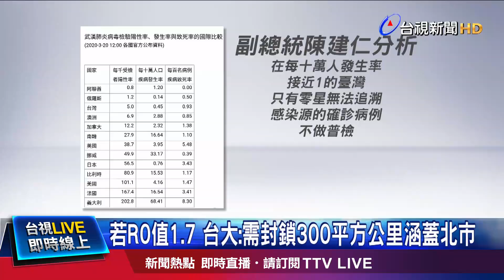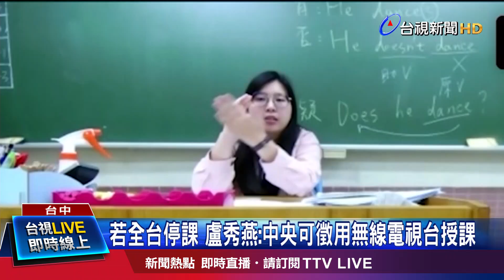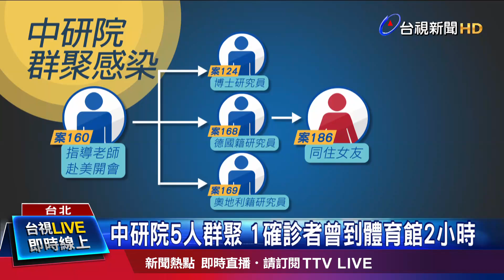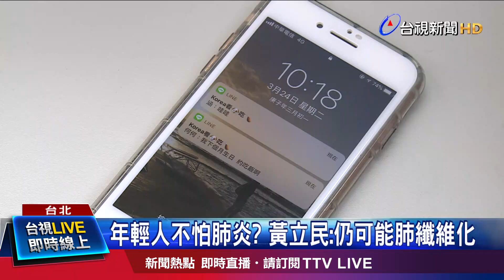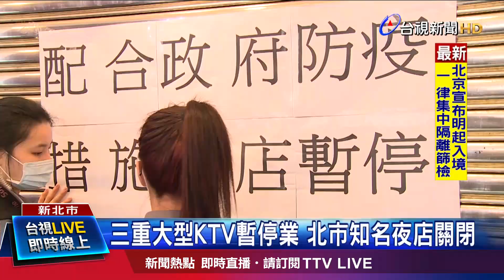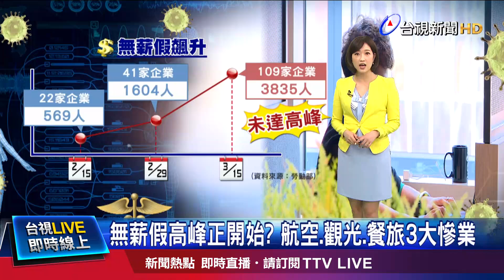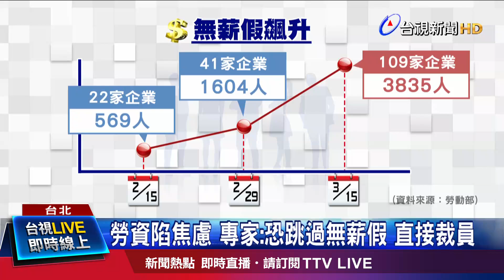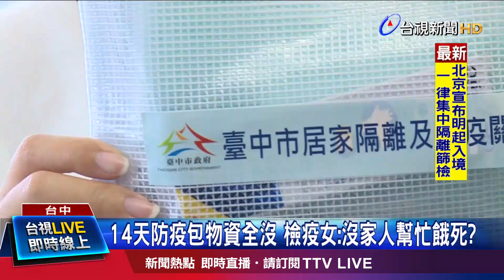R0值1.7戰「疫」防線 台大學者：若大於2雙北應封城【武漢肺炎重點新聞】-20200324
(00:00)R0值1.7戰「疫」防線 台大：大於2雙北應封城
(02:11)若全台停課 盧秀燕：中央可徵用無線電視台授課
(03:38)中研院5人群聚 1確診者曾到體育館2小時
(05:32)年輕人不怕肺炎？ 黃立民：恐帶病毒傳染長者
(07:45)三重大型KTV暫停業 北市知名夜店關閉
(09:16)無薪假高峰正開始？ 航空、觀光、餐旅3大慘業
(11:14)「出關」防疫包未送到 市府：缺貨無法及時配送

更多武漢肺炎重點新聞請鎖定台視新聞專業報導